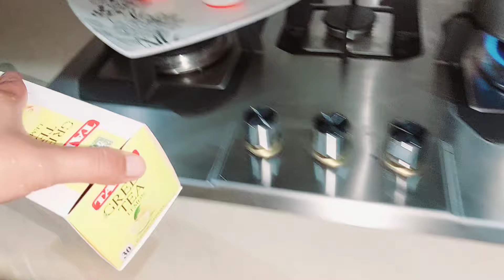Abb Iss Ki Bari Hai